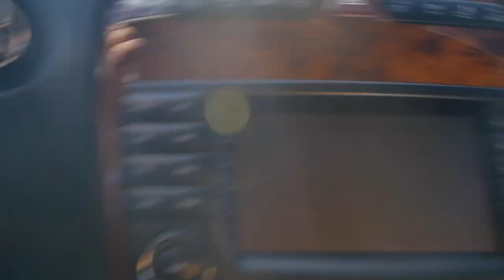Driving to Northern California for a Cruise to Monterey Car Week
Amazing experience meeting the car enthusiasts of the Northern California!

Follow the brands and Shops that Support me:

A&N European Auto - My Mechanic IG: @aneuropeanauto

My Gear:
New Super Awesome Vlog Lens
New Main Camera
Kit Lens for Vlogging
Photo and B-Roll lens
Main Camera(currently broken)
Secondary Camera(GoPro)
Hand-held tripod
Camera Microphone
Furry Thing on Top of Mic
Camera Light
Zoom H1 Microphone
Lapel Mic
Suction cup mount
Best Camera Backpack
My Computer